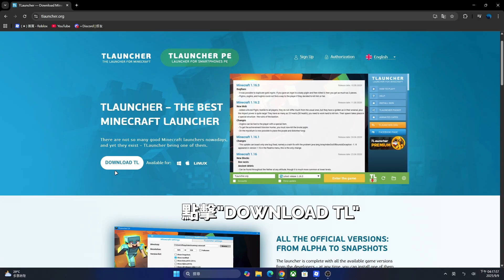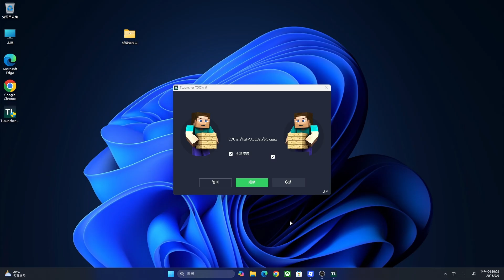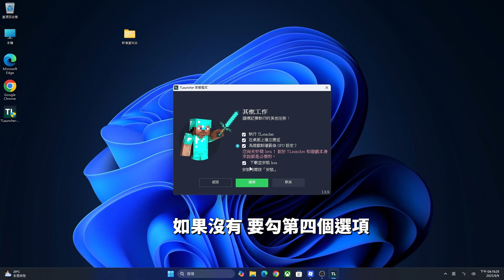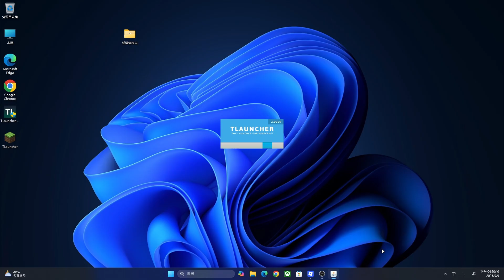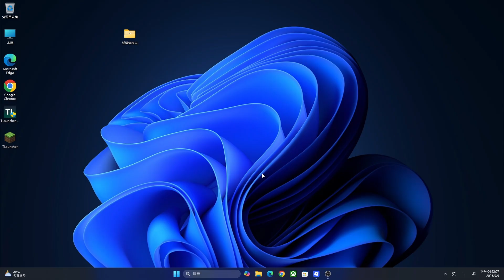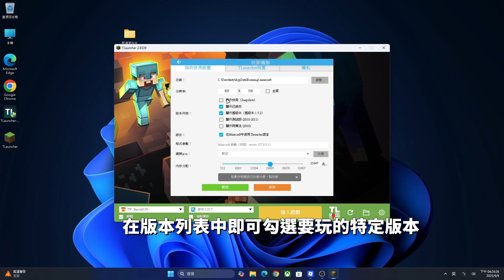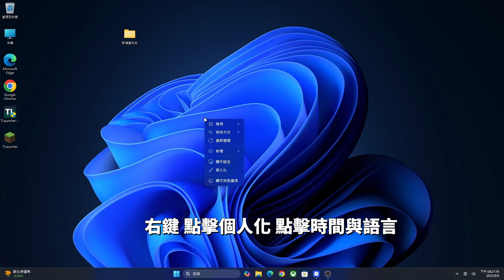電腦上免費遊玩Minecraft Java版教學｜教你完整下載與安裝｜美味培根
1.Wii Music - Gaming Background Music
4.#40 Paradise (Official) - TELL YOUR STORY music by ikson™